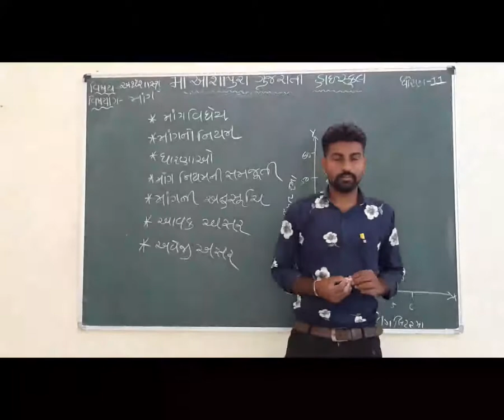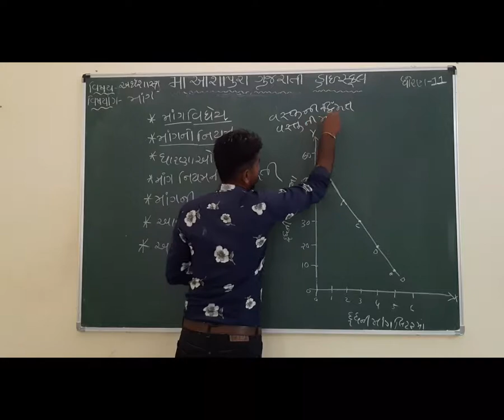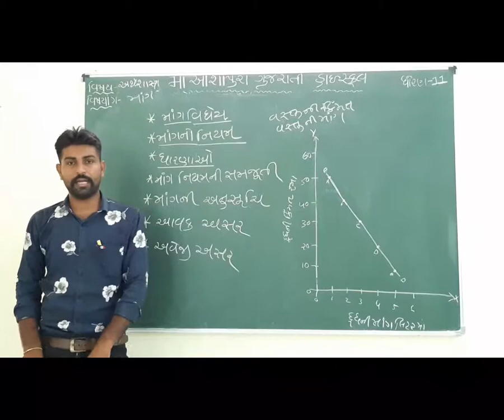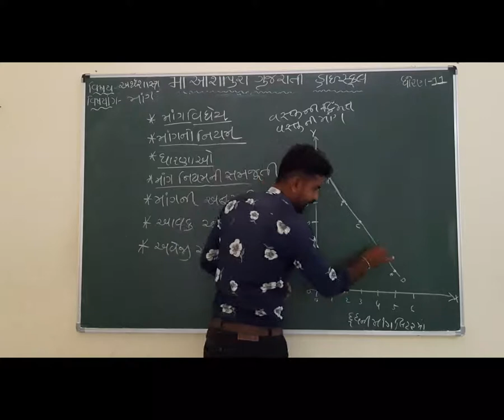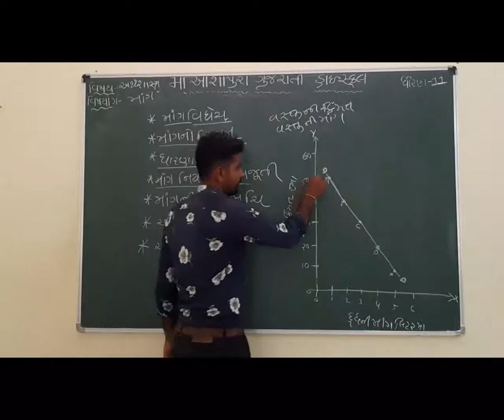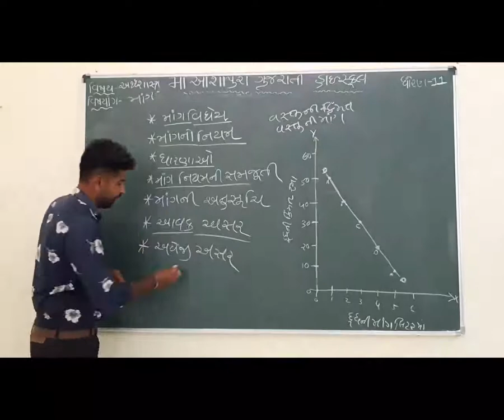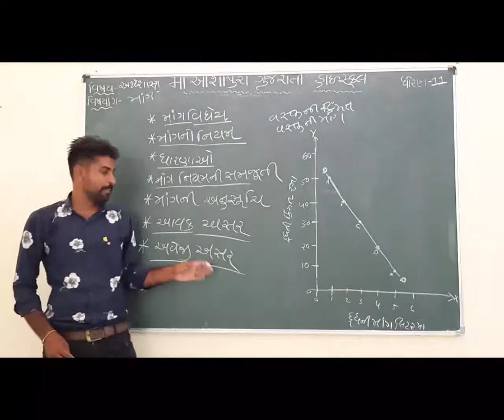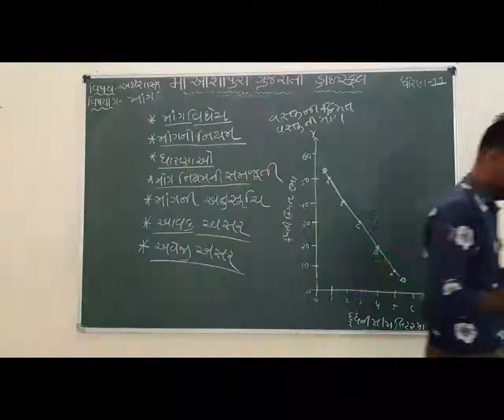STD 11 GM,SUB ECONOMICS CH 3 MAANG P 2 BY GARVA GOPAL